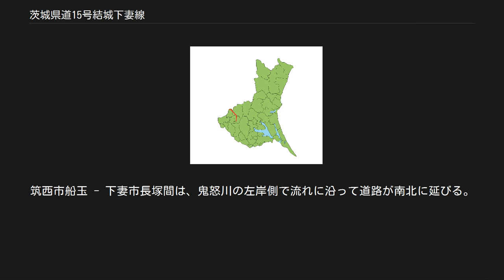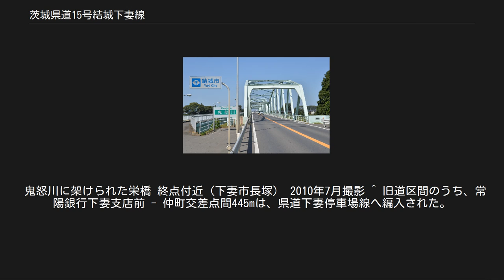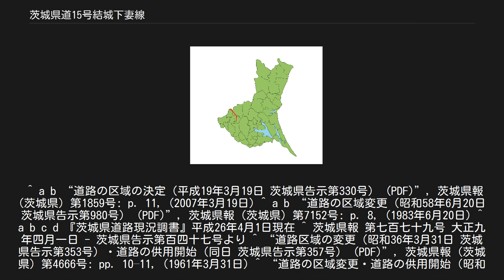茨城県道15号結城下妻線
茨城県道15号結城下妻線（いばらきけんどう15ごう ゆうきしもつません）は、茨城県結城市から下妻市に至る県道（主要地方道）である。
 結城市小田林の国道50号・小田林交差点より東進し、同市下小塙交差点から南方向へ右折して鬼怒川に架かる栄橋を渡り、筑西市船玉を経て下妻市長塚の国道125号・砂沼公園入口交差点に至る延長約18キロメートル (km) の路線。
起点・小田林交差点 - 下小塙交差点間は、結城バイパスと平行して東西に延びる、かつて国道50号旧道であった区間に相当する。
筑西市船玉 - 下妻市長塚間は、鬼怒川の左岸側で流れに沿って道路が南北に延びる。
 道路法の規定に基づき、結城市小田林（小田林交差点） - 同市川木谷（川木谷交差点）間と、結城市結城（続橋交差点） - 同（下小塙和交差点）間および、下妻市江（平間病院） - 同市長塚（砂沼公園入口交差点）間は、緊急輸送道路として機能を維持するため、災害発生時の被害拡大防止を目的に道路用地内に電柱を建てることが制限されている。
 鬼怒川に架けられた栄橋 終点付近（下妻市長塚） 2010年7月撮影 ^ 旧道区間のうち、常陽銀行下妻支店前 - 仲町交差点間445mは、県道下妻停車場線へ編入された。